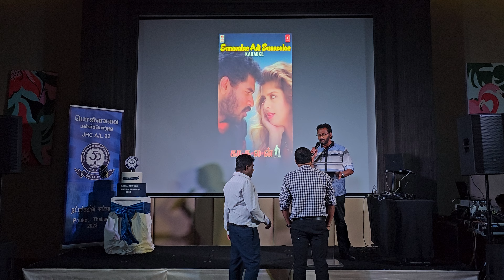பொன்னகவை பள்ளிப் பொழுது - Song - 4 (Pradeepan) [10-29-2023]